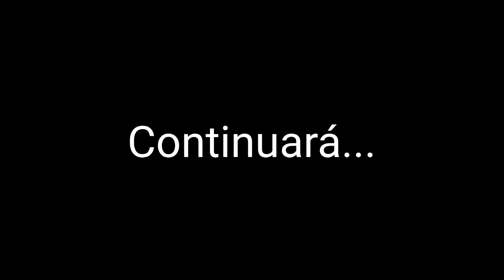Día 3 de la construcción de la nueva casita de don Alfonso y doña Gertrudis